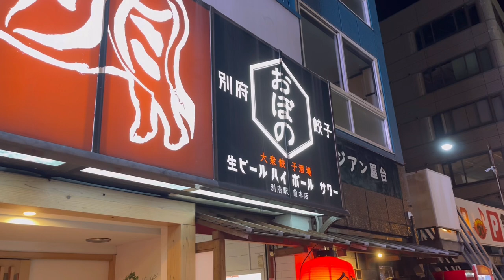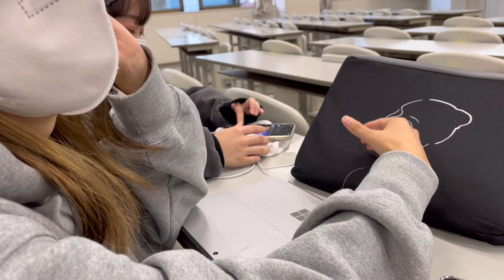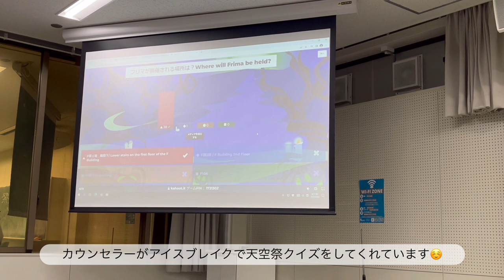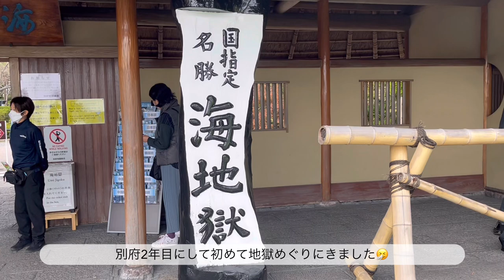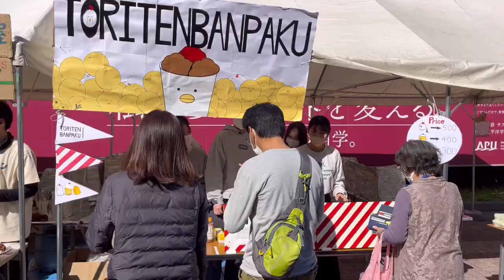【APU Vlog】APU生の忙しくて楽しい5日間💨|別府|地獄めぐり|APU etc...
最近バタバタしていて投稿できていなかったので、久しぶりの投稿になります🤧お手柔らかに見ていただけると嬉しいです🙇‍♂️🙇‍♂️

この5日間は私の中でかなりの過密スケジュールでした💦
APUでの様子をVlogにしたことがないなと思い動画にしてみました！！楽しんでいただけると嬉しいです🥰